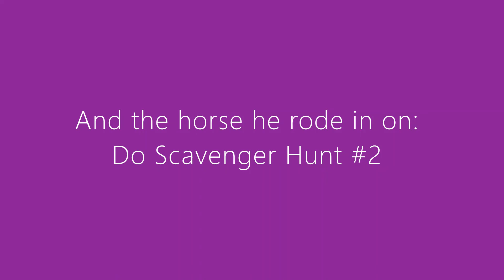Introduction to Taming of the Shrew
No one has to like it